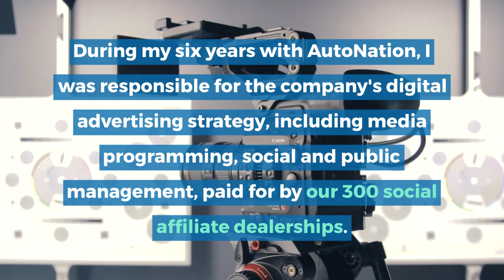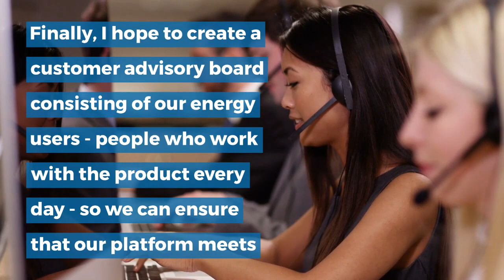Reputationcom Employee Spotlight - As Senior Director of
As Senior Director of Digital Advertising for AutoNation, one of the largest auto dealerships in the U. S. Reputation ReputationcomEmployeeSpotlight Online Reputation Management